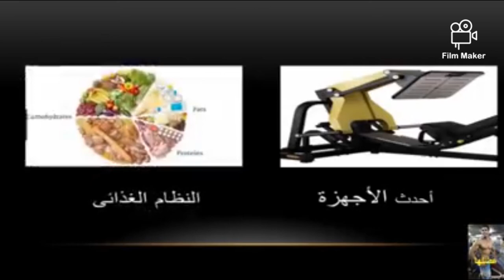أسماء تمارين الظهر والكتفين بالعربية والأنجليزية Back and shoulders exercises